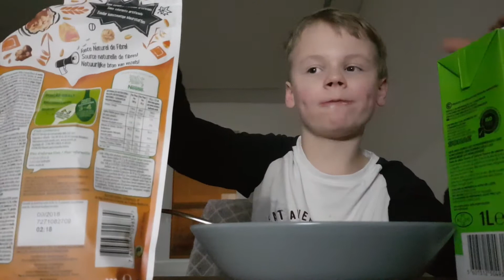18 stycznia 2018